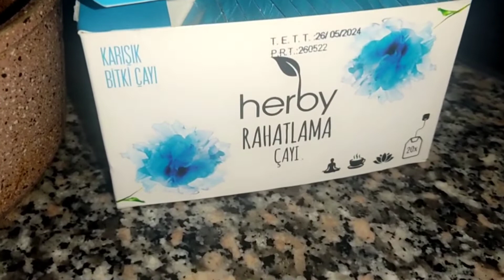روتيني برفقة بنتي ♡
روتيني اليومي المختلف دائما لان كل يوم هو يوم جديد ب روتين جديد لكن هناك بعض الامور الثابتة
هالاسبوع كان مختلف ومليء
ولادة صديقتي
توديع العائلة والاصحاب
يوم جميل على الشاطئ
واجمل وقت يوم كامل مع بنتي
ترتيب تنظيم ديكور طبخ مشاوير فلوق دردشات نصائح حب والكثير من السكر موجودة بقناتي
الفيديو الجاي هو فلوق السفر لاتنسو تشتركو بالقناة وتفعيل زر الجرس ليصلكم 😍❤️❤️
بيونة
زينة رمضان 2022 ✨افكار سهلة اقتصادية صنع فانوس و هلال رمضان 🌛بالورق فقط✨ DIY ramadan decor ✨بيونة
10 افكار لتنظيم المطبخ مناسبة للمطابخ الصغيرة والكبيرة✔️ مطبخي تحول 180 درجة تنظيف عميق رمضان 2022 🌙
روتيني اليومي
روتين جديد
بيونة
Bonbon